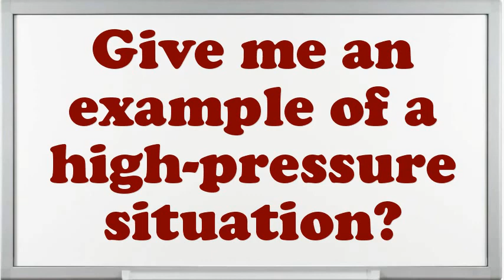Medical Records Specialist interview questions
Interview Questions for Medical Records Specialist.How prolonged do you plan to stay at company if offered the Medical Records Specialist position?Illustrate few exemplars of companionship as an Medical Records Specialist.What achievements have you gained working as an expertise Medical Records Specialist?Why do you think you are eligible for the position of Medical Records Specialist?What steps do you follow to study a problem before making a decision?